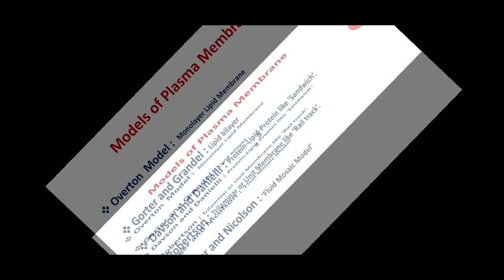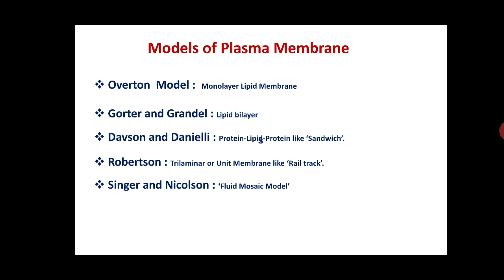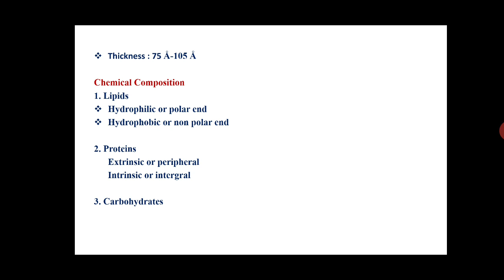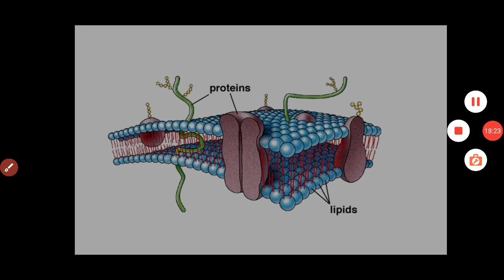B. SC. Part I Zoology Paper III Plama Membrane Structure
Zoology by Dr. P. C. Bhati